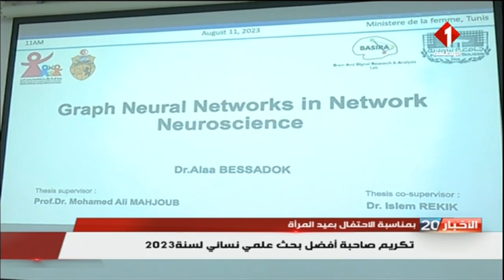بمناسبة الاحتفال بعيد المرأة || تكريم صاحبة أفضل بحث علمي نسائي لسنة 2023